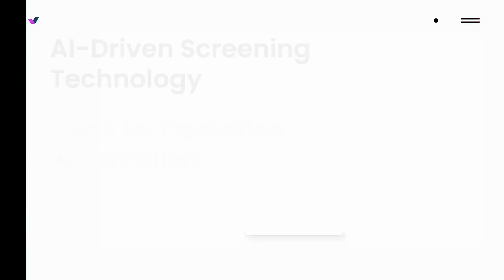Autohost Multitouch Guest Screening 30s